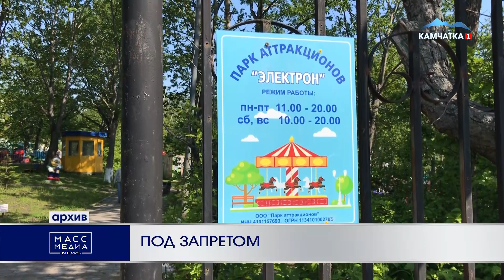ПОД ЗАПРЕТОМ | Новости Камчатки | Масс Медиа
Эксплуатировать аттракционы в детском парке в Петропавловске запрещено по решению суда. С соответствующим заявлением туда обратилась прокуратура, после проведения проверки в «Парке культуры и отдыха в мкр. Электрон».